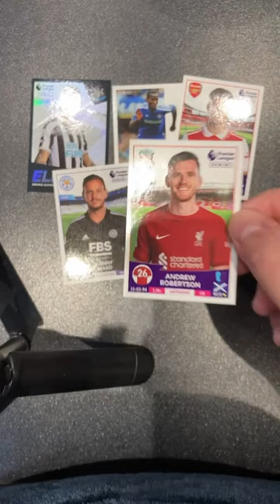SinglePackShort Opening another Pack of Panini Premier League 2023 Stickers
It's time for another Single Pack Short, as we open a packet from the Panini Premier League 2023 Sticker collection!